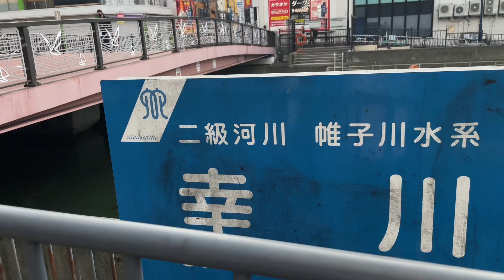one day trip by metro in Japan || heavy rain 🌧️ 😮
heavy rain 🌧️ 😮||  one day trip by metro in Japan!

One day duty finished,
I’m trying to give some information and entertainment from japan